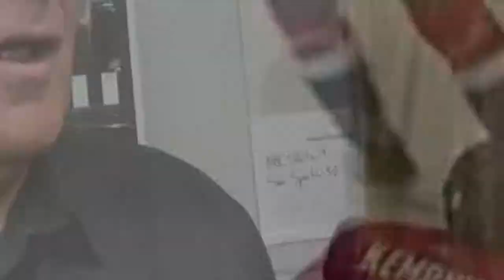Hockey Great Phil Esposito & NHL Hall-of-Famer